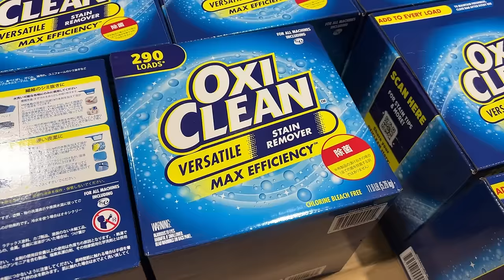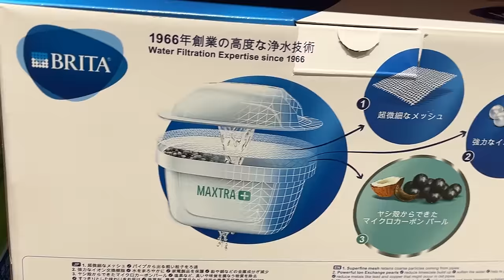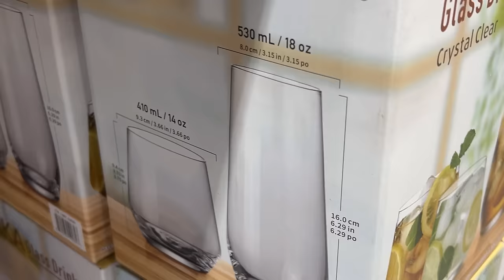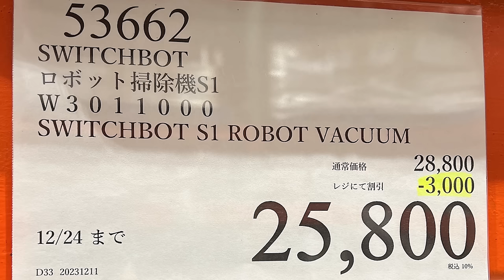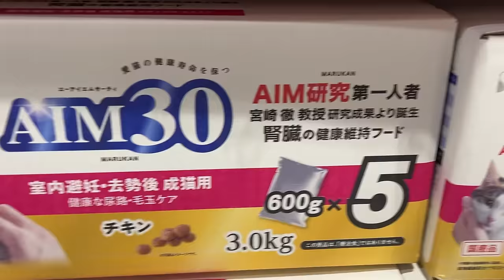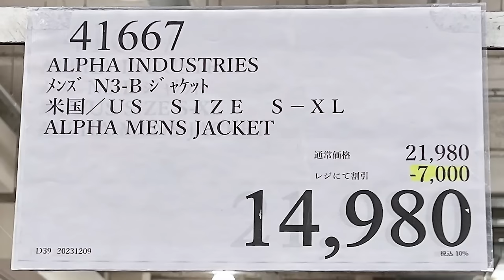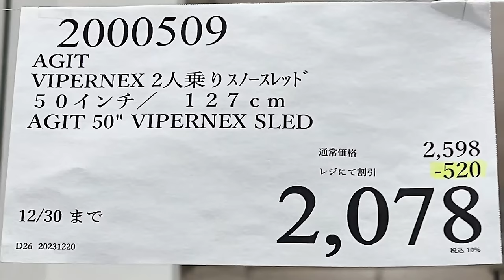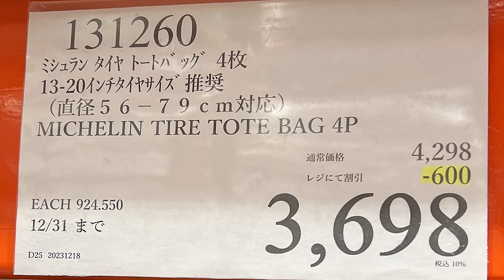【コストコセール情報】12月4週目-週末-後編 食品 生活用品 パン 肉 お菓子 キャンプ キッチン おすすめ 最新 クーポン 購入品